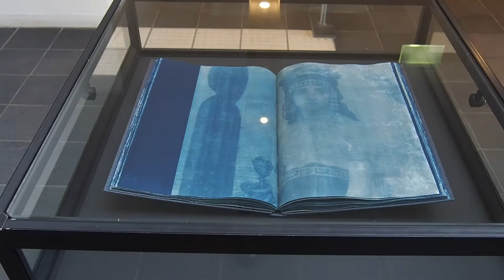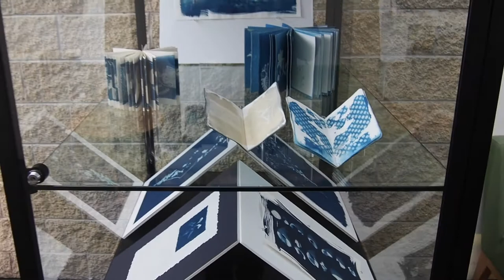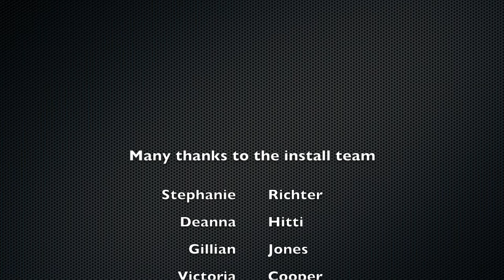MGA 'In Anna's Garden' install Sunday September 9, 2018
The 'Nearly there' install video of IN ANNA's GARDEN – The Cyanotype in Australia exhibition in the Atrium Space at Monash Gallery of Art.
Some works, signage and name labels are yet to be completed ...